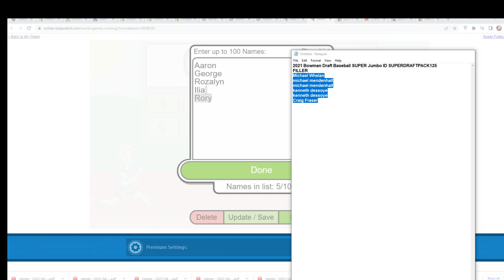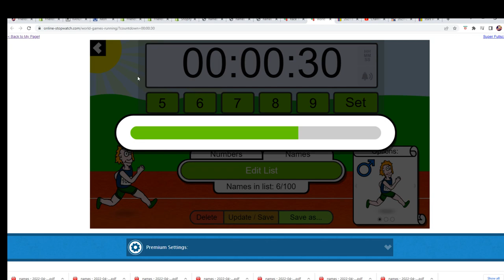2021 Bowman Draft Baseball SUPER Jumbo FILLER C ID SUPERDRAFTPACK125